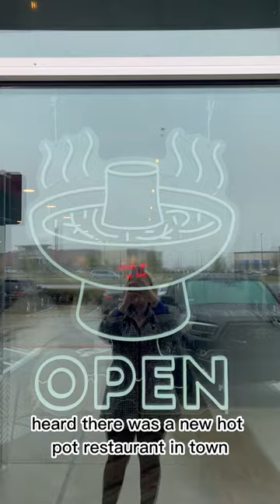Join us for Hot Pot at Tabu Shabu in McKinney, Texas